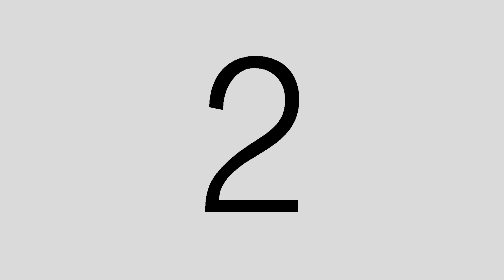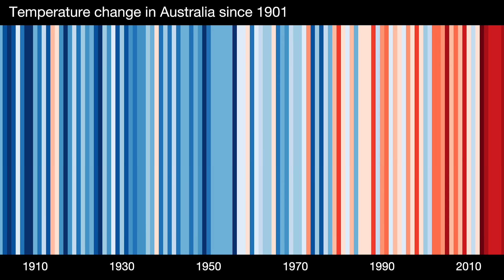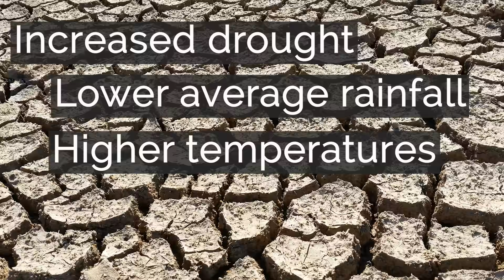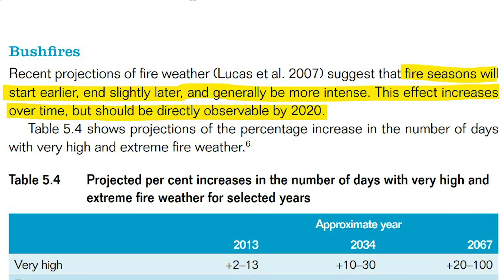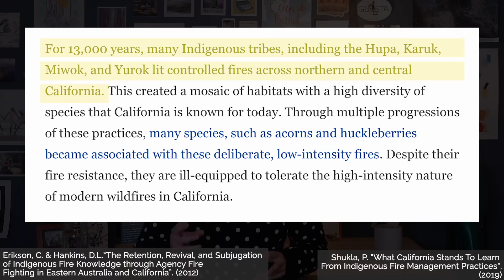Are Wildfires and Climate Change Related?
The title is posed in a very specific way. This is a video about climate change...for the skeptics.